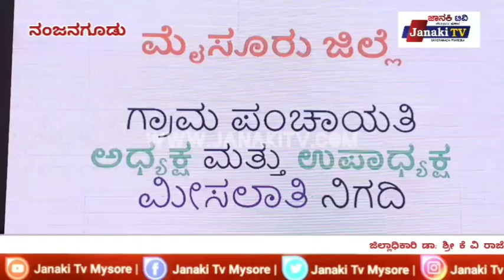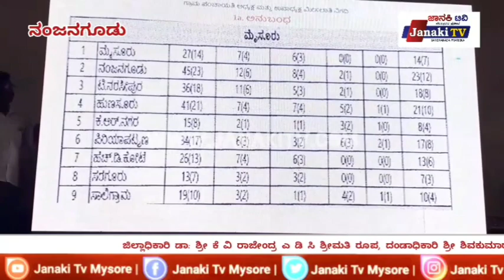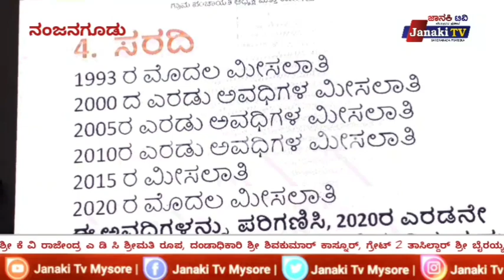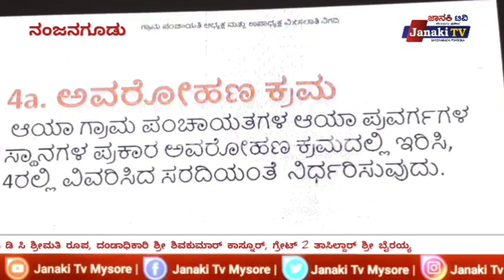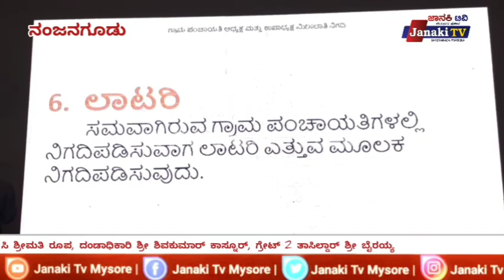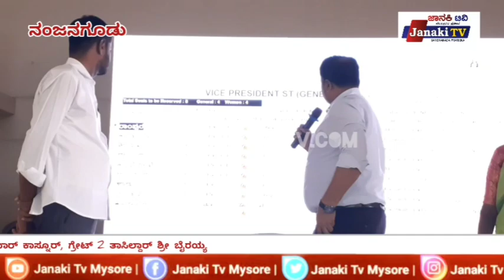ನಂಜನಗೂಡು ತಾಲೂಕು ಎರಡನೇ ಬಾರಿಗೆ ಗ್ರಾಮ ಪಂಚಾಯಿತಿ ಅಧ್ಯಕ್ಷ ಉಪಾಧ್ಯಕ್ಷರ ಮೀಸಲಾತಿ ಪಟ್ಟಿ ರೋ ಸ್ಟಾರ್ ಪದ್ಧತಿಯನ್ನು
ನಂಜನಗೂಡು ತಾಲೂಕು ಎರಡನೇ ಬಾರಿಗೆ ಗ್ರಾಮ ಪಂಚಾಯಿತಿ ಅಧ್ಯಕ್ಷ ಉಪಾಧ್ಯಕ್ಷರ ಮೀಸಲಾತಿ ಪಟ್ಟಿ ರೋ ಸ್ಟಾರ್ ಪದ್ಧತಿಯನ್ನು ಜಿಲ್ಲಾಧಿಕಾರಿಯಾದ ಕೆ ವಿ ರಾಜೇಂದ್ರ ರವರ ಸಹಯೋಗದೊಂದಿಗೆ ಆಯ್ಕೆ ಮಾಡಲಾಗಿರುತ್ತದೆ